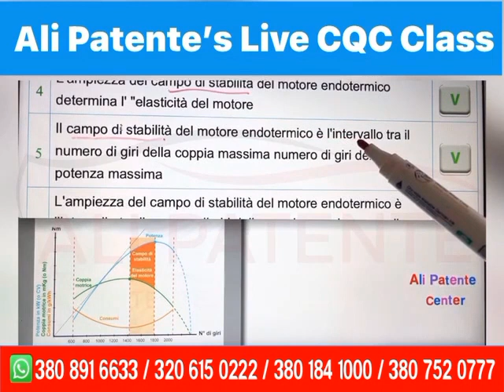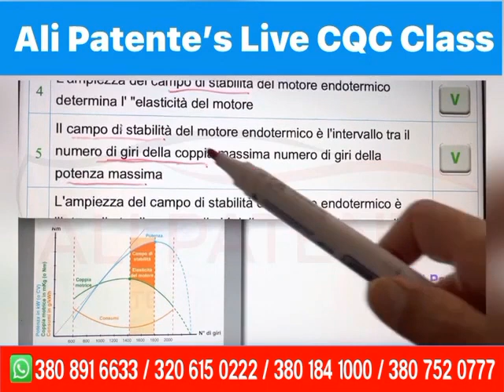Live CQC class | by Ali Patente center |The best Driving school in italy 💯mustwatch